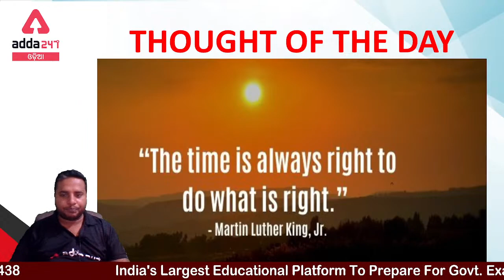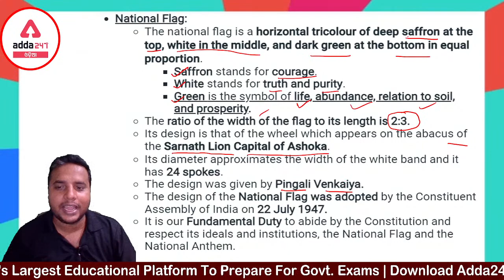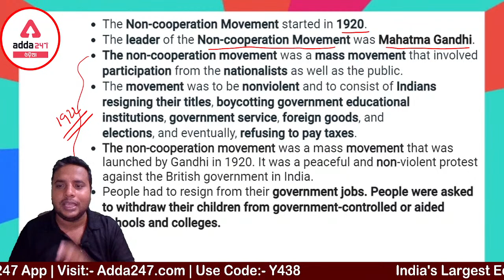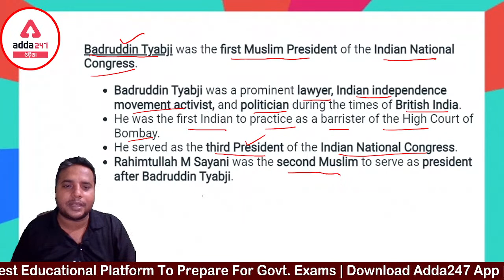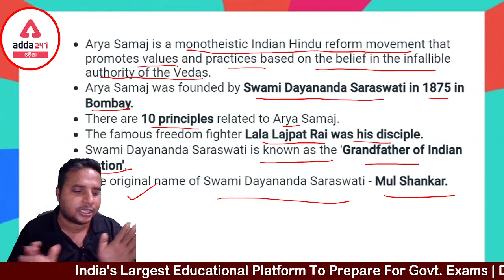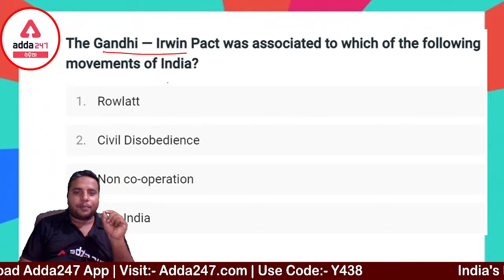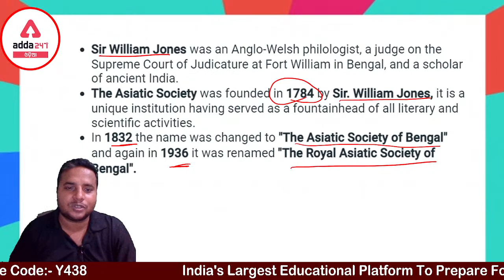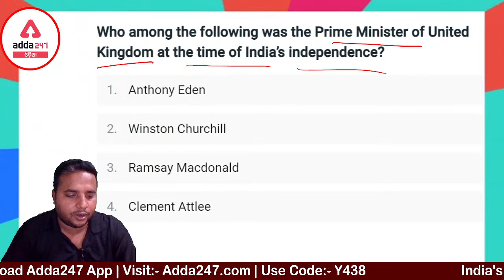Most Important Modern History Questions | OPSC ASO | 200 MCqs Previous Year History Questions Set 1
In This Video We Will Study About OPSC ASO Exam History, Most Important Questions Of History In OPSC ASO Exam 2022, Previous Year Questions On Modern History In Odia, 200 MCQs History Questions, Most Important Modern History Questions, OPSC ASO, 200 MCqs Previous Year History Questions Set 1, Adda247 Odia

Must watch playlists for OPSC ASO Preparation -

Get PDF: -

Live Classes –
Odia AARAMAV OAS, IAS, ASO Answer Writing Online Classes Prelims and Mains 2022
ASO New (BATCH ) SECRETARIAT ASO COMPLETE PREPARATION BATCH | ODIA LIVE CLASSES
ZERO TO HERO English | Special Batch | For ASO & Other Competitive Exams | Odia Live Classes